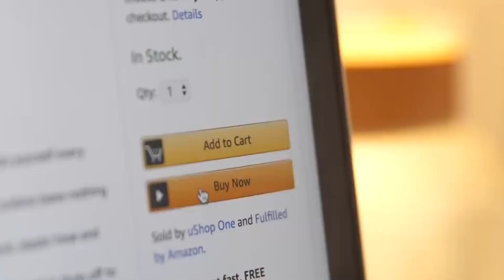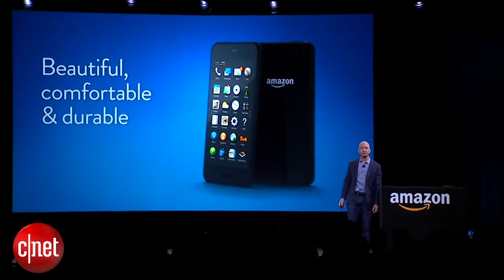Rahasia Bisnis Jeff Bezos di Amazon (Part 1)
Di video kali ini, Mas Bondan membahas sebuah buku seru yang berjudul: The Bezos Letters: 14 Principles to Grow Your Business Like Amazon.
Dapatkan produk-produk terbaik Aksoro 👇
Kritik, ide, dan saran konten
Hubungi:
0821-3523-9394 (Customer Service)